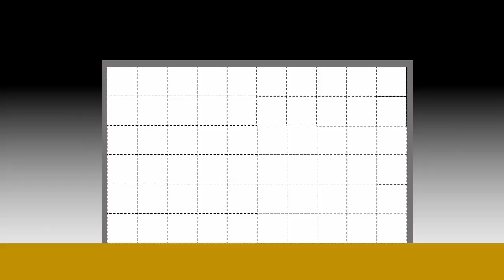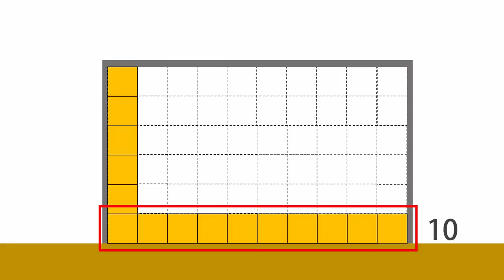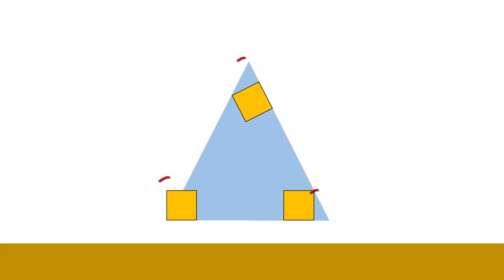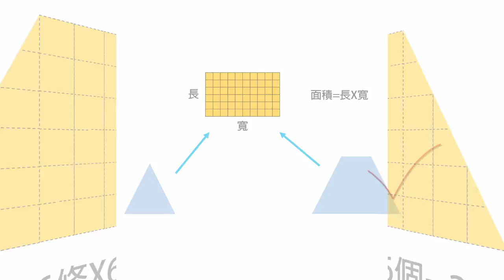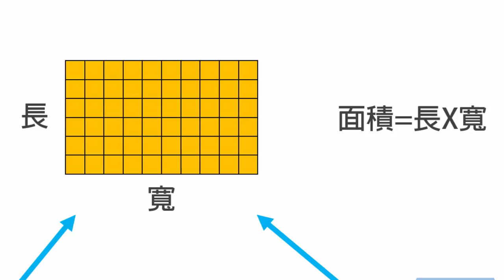LIS國小數學-面積